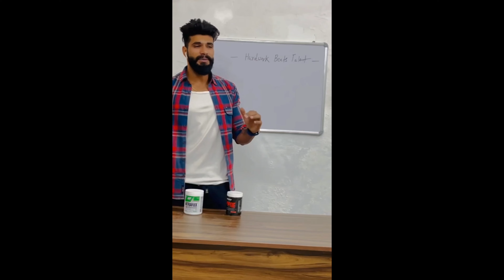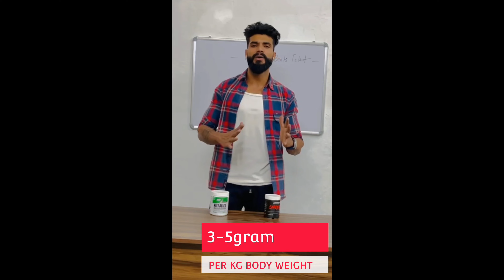PRE-WORKOUT SUPPLEMENTS : FUEL FOR ENERGY : HOW TO PROPERLY USE IT TO BOOST UP YOUR PERFORMANCE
when it comes to which supplements to take for energy- Pre workouts are definitely a top choice. Most people just don't use it in a way that maximize its effectiveness while minimising any potential side effects. For example how much you take, and when to take it all are important factors. Luckily in this video I will discuss exactly how to take Pre-workout in order to maximize its beneficial effects in a safe manner